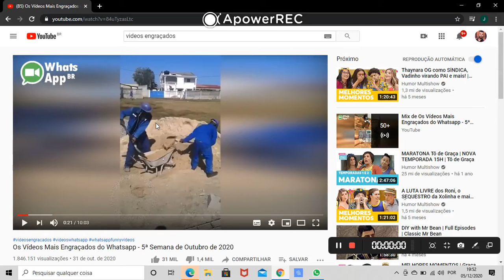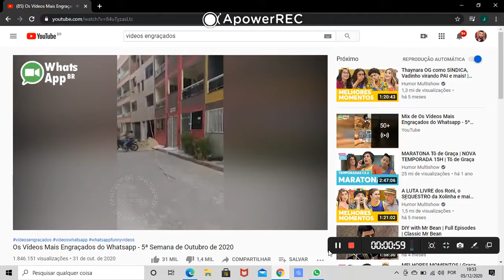videos engraçados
videos engraçados,morrer de rir, tente nao rir, melhores da semana